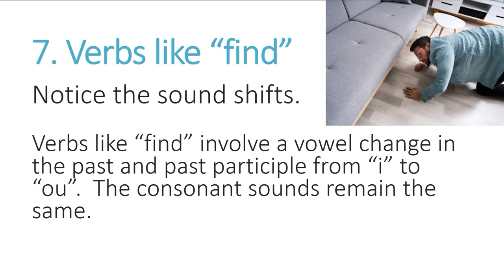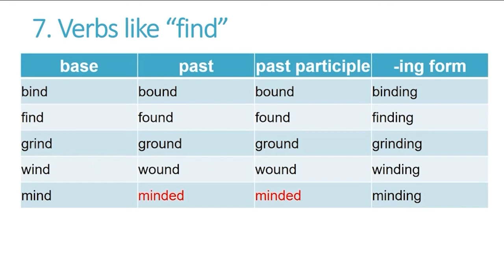Irregular Verbs in English: Verbs like Find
Now you can learn English quickly by yourself at home for free step by step!  This video gives you a topic for conversation, something to speak about, as well as some words and phrases to use.   Great for teachers and students of English as a second language (ESL) both in the classroom and as self-study.  This video deals with irregular verbs, particularly verbs like "find."